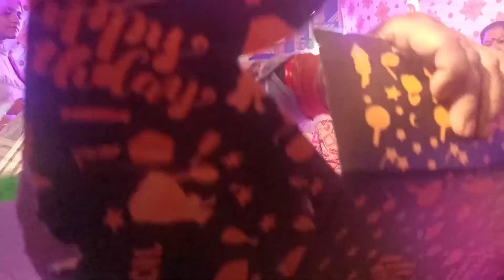Kiara 1st Birthday # Birthday Celebration # Kiara Birthday Party birthday #